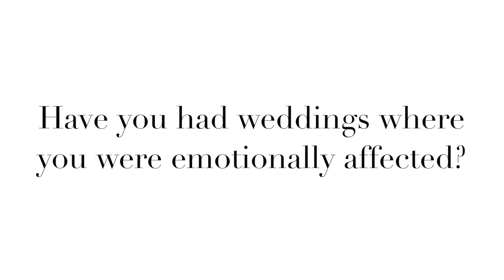Brisbane Wedding Planner - Being Emotionally Affected by The Couple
Danielle from White & White Weddings answers the question: have you had weddings where you were emotionally affected?